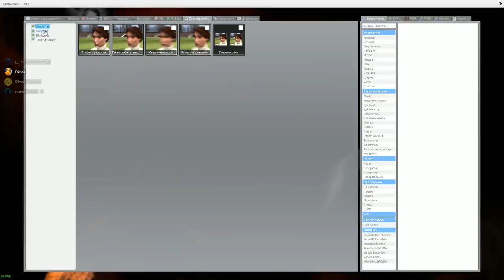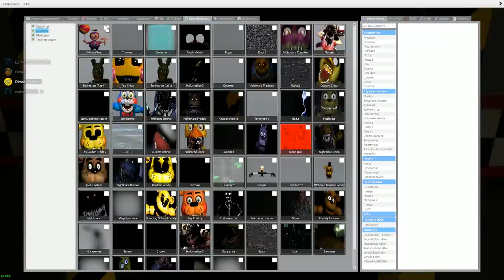АНИМАТРОНИКИ ПУГАЮТ ОХРАННИКА FNAF 7 COOP ► Garry's Mod